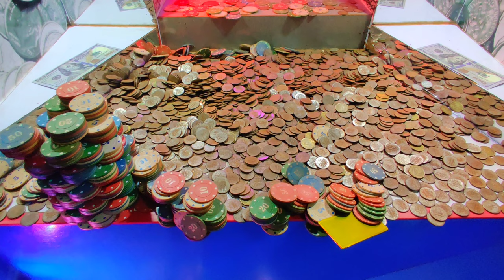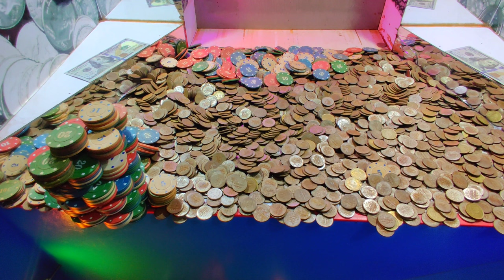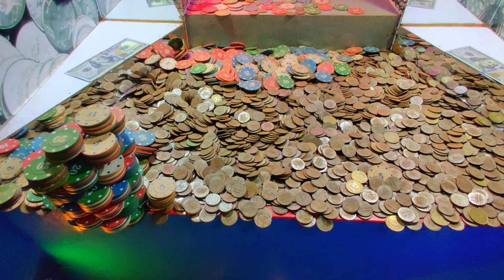MASSIVE WALL OF POKER CHIPS CRASHED! MEGA WIN INSIDE HIGH RISK HIGH LIMIT COIN PUSHER (MUST WATCH)